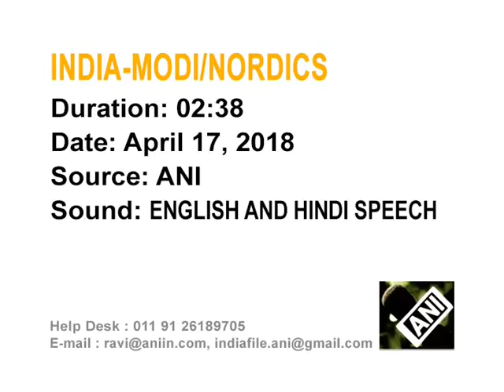Sweden, India agree to strengthen cooperation on defence